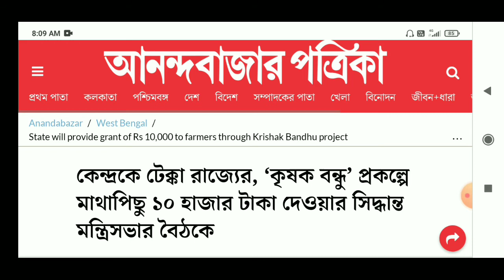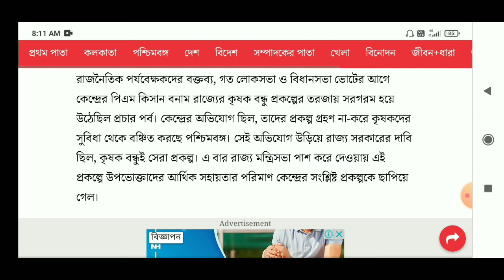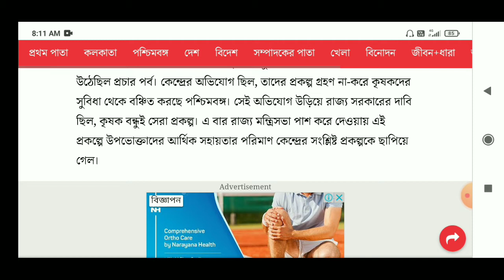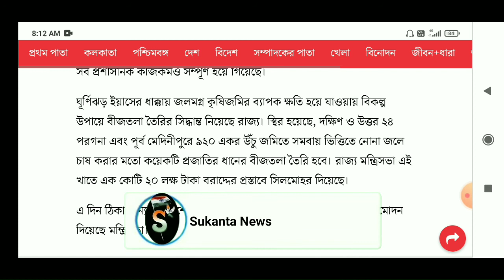প্রত্যেককে 10000 টাকা করে দিচ্ছে মুখ্যমন্ত্রী মমতা, krishak bandhu prokolpo | Status Check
প্রত্যেককে 10000 টাকা করে দিচ্ছে মুখ্যমন্ত্রী মমতা, krishok bondhu prokolpo

কেন্দ্রকে টেক্কা রাজ্যের, ‘কৃষক বন্ধু’ প্রকল্পে মাথাপিছু ১০ হাজার টাকা দেওয়ার সিদ্ধান্ত মন্ত্রিসভার বৈঠকে
নিজস্ব সংবাদদাতা
কলকাতা ১১ জুন

বিধানসভা ভোটের আগে ‘কৃষক বন্ধু’ প্রকল্পে আর্থিক সুবিধা বাড়ানোর প্রতিশ্রুতি দিয়েছিল শাসক দল তৃণমূল কংগ্রেস। তৃতীয় দফায় সরকার গঠনের এক মাসের মাথায়, বৃহস্পতিবার মন্ত্রিসভার বৈঠকে ঠিক হয়েছে, ওই প্রকল্পে উপভোক্তারা এত দিন বছরে যে-ছ’হাজার টাকা পাচ্ছিলেন, তা বেড়ে হবে ১০ হাজার। কেন্দ্রের প্রকল্পে বছরে ছ’হাজার টাকা আর্থিক সুবিধা পান উপভোক্তা-কৃষক। ঘটনাচক্রে, বুধবারেই নবান্নে মুখ্যমন্ত্রী মমতা বন্দ্যোপাধ্যায়ের সঙ্গে বৈঠক করেন দেশের কৃষক আন্দোলনের অন্যতম নেতা রাকেশ টিকায়েত।
রাজনৈতিক পর্যবেক্ষকদের বক্তব্য, গত লোকসভা ও বিধানসভা ভোটের আগে কেন্দ্রের পিএম কিসান বনাম রাজ্যের কৃষক বন্ধু প্রকল্পের তরজায় সরগরম হয়ে উঠেছিল প্রচার পর্ব। কেন্দ্রের অভিযোগ ছিল, তাদের প্রকল্প গ্রহণ না-করে কৃষকদের সুবিধা থেকে বঞ্চিত করছে পশ্চিমবঙ্গ। সেই অভিযোগ উড়িয়ে রাজ্য সরকারের দাবি ছিল, কৃষক বন্ধুই সেরা প্রকল্প। এ বার রাজ্য মন্ত্রিসভা পাশ করে দেওয়ায় এই প্রকল্পে উপভোক্তাদের আর্থিক সহায়তার পরিমাণ কেন্দ্রের সংশ্লিষ্ট প্রকল্পকে ছাপিয়ে গেল।

প্রশাসনিক সূত্রের দাবি, কৃষক বন্ধু প্রকল্পের আওতায় থাকা যে-সব উপভোক্তার জমির পরিমাণ এক একর বা তার বেশি, তাঁরা বছরে দু’বার পাঁচ হাজার টাকা করে আর্থিক সহায়তা পাবেন। এক একরের কম জমির ক্ষেত্রে ন্যূনতম আর্থিক সহায়তার পরিমাণ দু’হাজার টাকা থেকে বেড়ে হবে চার হাজার। আগের মতোই এই প্রকল্পের আওতায় থাকা কৃষকের অকালমৃত্যুতে পরিবারকে দু’লক্ষ টাকা ক্ষতিপূরণ দেওয়া হবে। পিএম কিসানের আওতায় থাকা উপভোক্তাদের নামের তালিকা যাচাই করে কেন্দ্রকে জানিয়ে দেওয়া হয়েছে। সেই প্রকল্পের জন্য নোডাল ব্যাঙ্ক বাছাই এবং বাকি সব প্রশাসনিক কাজকর্মও সম্পূর্ণ হয়ে গিয়েছে।

ঘূর্ণিঝড় ইয়াসের ধাক্কায় জলমগ্ন কৃষিজমির ব্যাপক ক্ষতি হয়ে যাওয়ায় বিকল্প উপায়ে বীজতলা তৈরির সিদ্ধান্ত নিয়েছে রাজ্য। স্থির হয়েছে, দক্ষিণ ও উত্তর ২৪ পরগনা এবং পূর্ব মেদিনীপুরে ৯২০ একর উঁচু জমিতে সমবায় ভিত্তিতে নোনা জলে চাষ করার মতো কয়েকটি প্রজাতির ধানের বীজতলা তৈরি হবে। রাজ্য মন্ত্রিসভা এই খাতে এক কোটি ২০ লক্ষ টাকা বরাদ্দের প্রস্তাবে সিলমোহর দিয়েছে।
এ দিন ঠিকা টেন্যান্সি সংশোধিত আইনের আওতায় কিছু উপভোক্তাকে অনুমোদন দিয়েছে মন্ত্রিসভা।

Krishak Bandhu Payment Check & self declaration form fill-up and download | Krishak Bandhu self declaration form

Krishak Bandhu Form Fillup & Download 2021.WB Krishak Bandhu Self Declaration Form Fillup & Download

[Krishak Bandhu] krishak bandhu form fill up | krishak bandhu self declaration form | krishak bandhu prakalpa | fill up krishak bandhu form | krishakbandhu form fill up

how to fill up krishak bandhu self declaration form and  how to krishak bandhu form fill up and how to download krishak bandhu self declaration form pdf.  discuss fill up krishak bandhu form

Hi I am Sukanta

  Tack News Channel

    My
     And
Commend